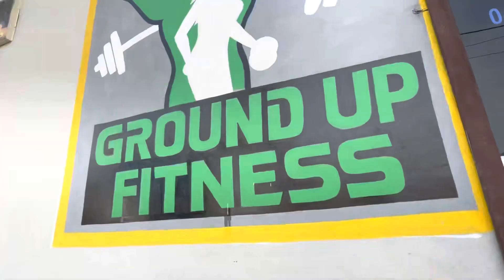|| ISHU HAI SHARARTI PURI RAAT SOIE NHI || || samll town vlogs ||